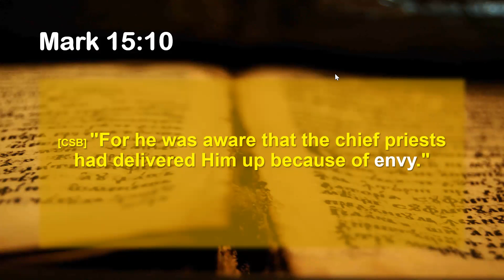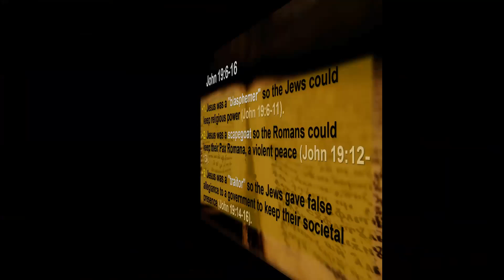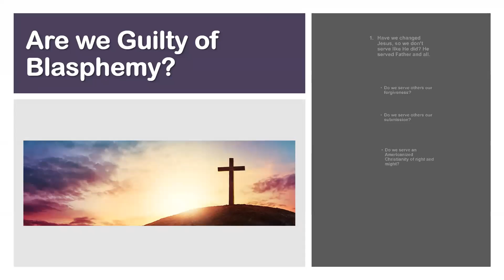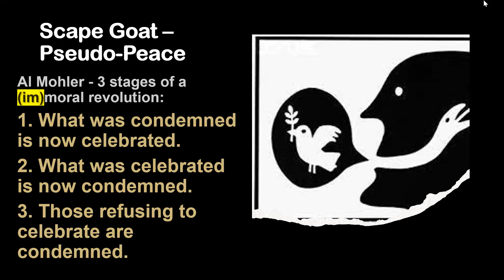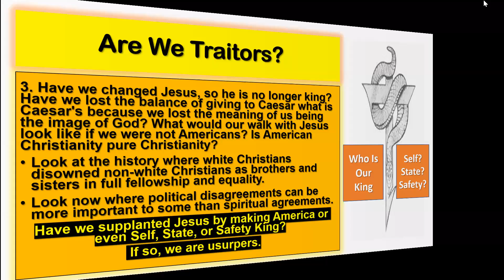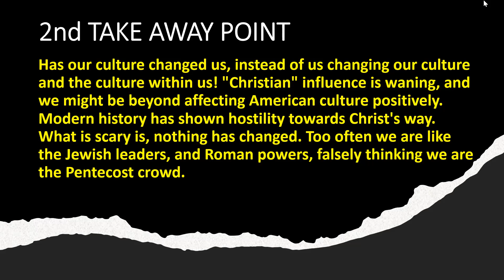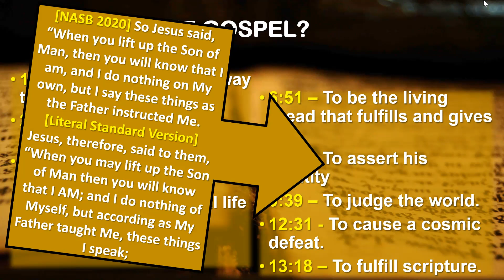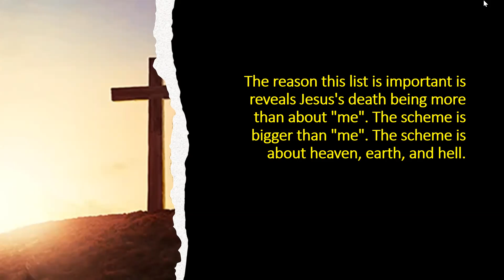John - Jesus Died For All The Wrong Reasons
Blasphemy, Scapegoat, Traitor